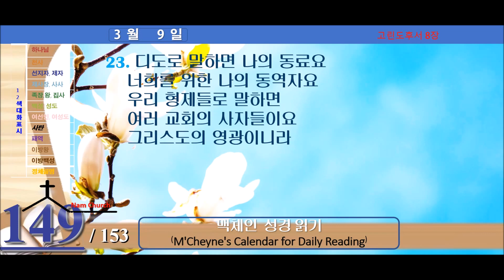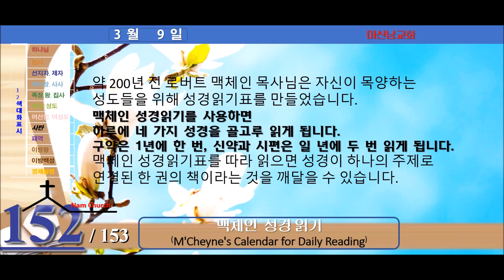맥체인 성경읽기 (3월 9일)